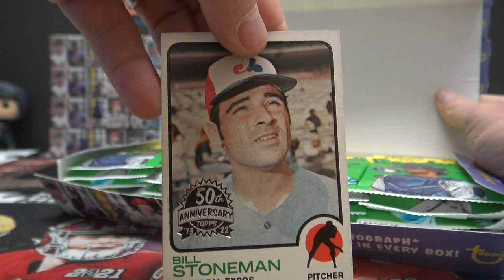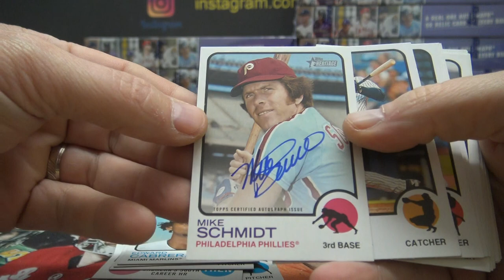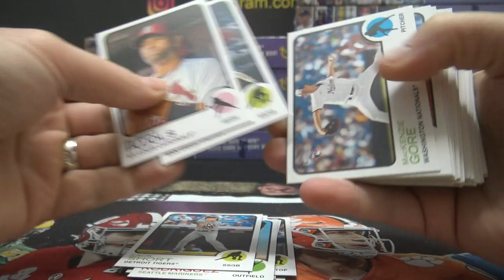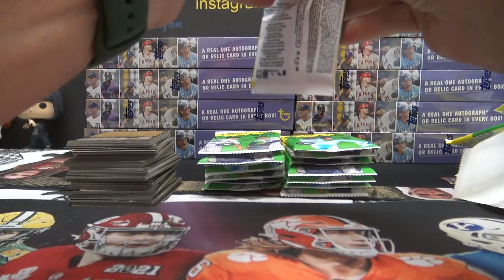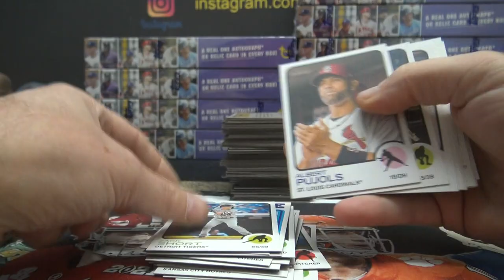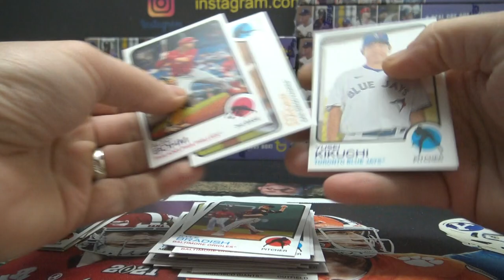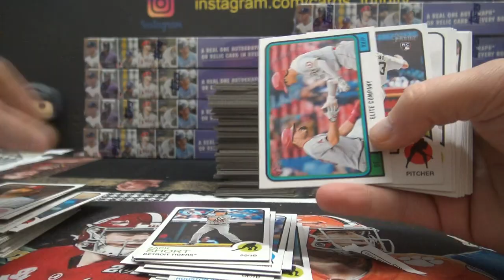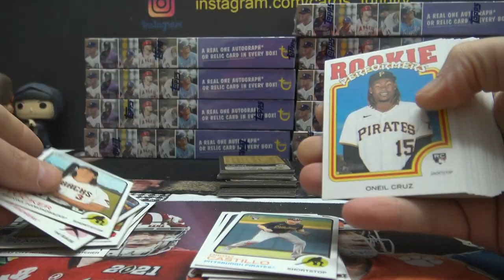2022 Topps Heritage High Number MLB Baseball 12 Box Case Break Part 1/4